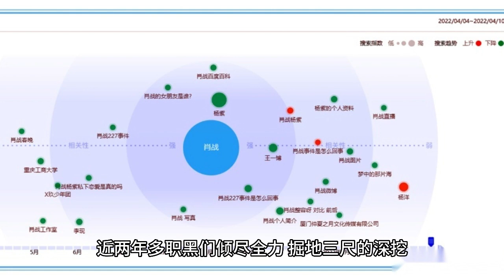Welcome to the standard touch porcelain Xiao Zhan because the more you compare, the more exciting ot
Inside the entertainment every day in the "top stream of the fight", or else it is the top stream of the bumper stickers, the purpose of the fulfillment of the sentence:

Sima Zhao's heart is known to all.

So, no matter whether it is a rising young man or old age old Dan, without exception to take Xiao war against the standard, from the appearance, temperament, business, works, and even cooperation with actresses to horizontal and vertical list to a full range of imitation, the results in my opinion is expected, for those who may be humiliating it.

There is a common saying that can not be more common:

No comparison, no harm.

Yes, Xiao war continued to break the top stream for many years has no doubt, but who can really do as he generally "top stream effect"?

At first, a lot of people like to take Xiao Zhan against the standard of the job black people disgusted, like to imitate Xiao Zhan's certain artists disdain, over time but found a very interesting law:

The more so, more and more people archaeological Xiao Zhan, also more and more people like Xiao Zhan, this is not the black sheep is not a blessing?

Why?

Because other people a deep rake on the "original shape": either a nightclub hangover, or earrings tattoos, as well as those messy male and female relationships.

The more Xiao Zhan archaeology but the more the roots of the red: cozy well-off family, parents love the three positive views, either in secondary school to participate in the painting competition certificate, or university to participate in the cultural performances of the wonderful video, in short, a proper for the positive energy of young people, so that people seem to have found a treasure.

Yes, after nearly two years after the digital event, the black people have been working hard, digging deep, have not been able to dig out a star and a half of the black material, Xiao Zhaoban what is there to be afraid of!

-No, it is because there is no black material, so the body is not afraid of the shadow slant ah!

Therefore, today do not want to bullshit so much, let the "Dong Shi" let horse over it, you can only imitate Xiao Zhan, but can never be Xiao Zhan;

Also let those job hackers "self-directed" poor play continue to play it, you can only let more people find Xiao Zhan, like Xiao Zhan.

As the one who favors Xiao Zhuo every day, I have a drama to watch every day, very good, very good ah~~~

# Xiao Zhuo #